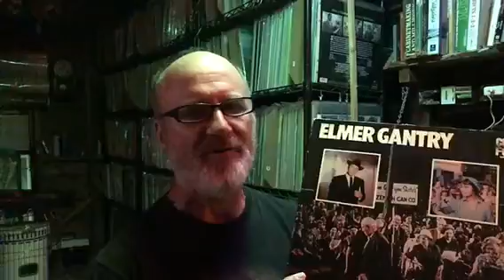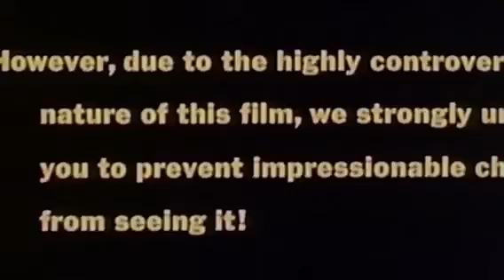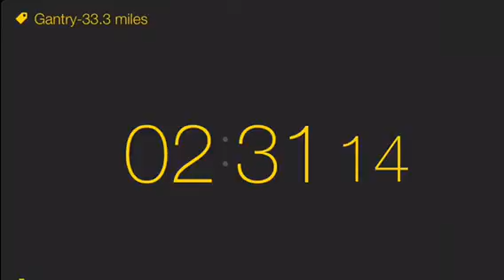Elmer Gantry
Cinema Cycle- Working out and reviewing films